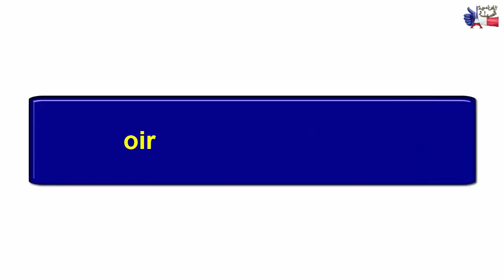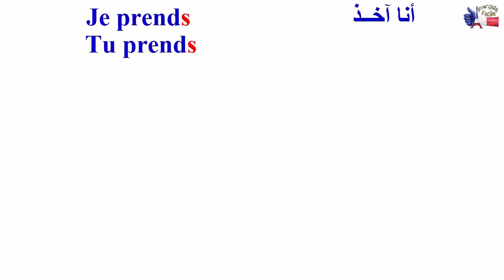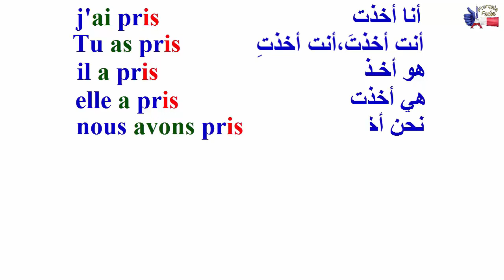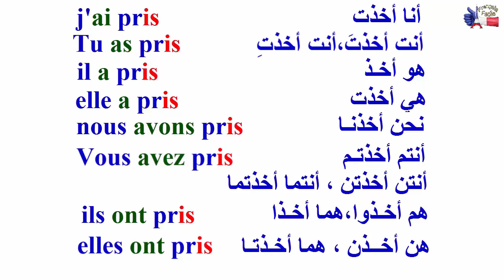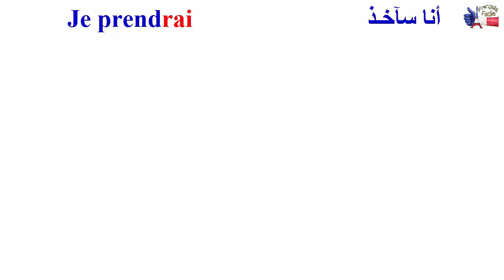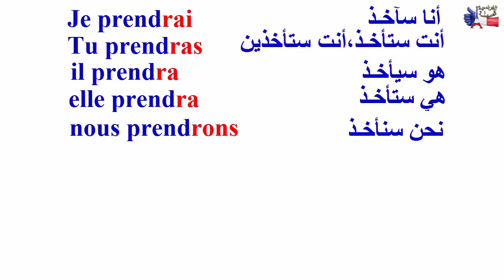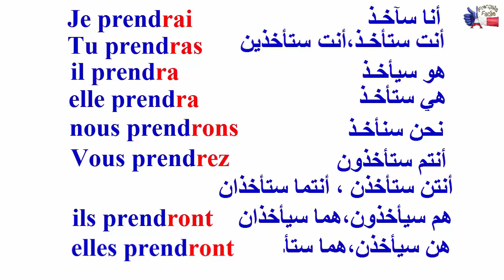تصريف الفعل (اخذ = Prendre ) المجموعة الثالثة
تصريف فعل من أفعال المجموعة الثالثة ( أخذ =  Prendre )
في جميع الأزمنة ( ماضي ، حاضر ، مستقبل )
français facile